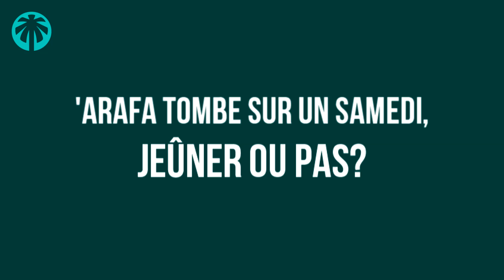'ARAFA tombe sur un samedi, jeûner ou pas? Imam Larbi Al Khattab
► Vidéo réalisée par Color-Boostor.fr, société de communication & de WebMarketing communautaire

Cet argent nous servira à :
🗣Embaucher du personne qualifié (traducteurs, monteurs vidéos etc..)